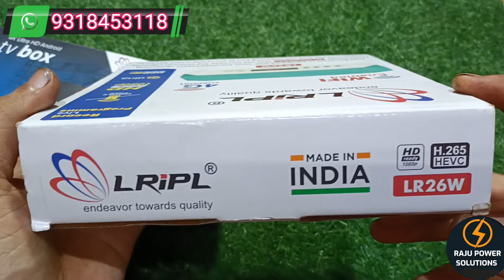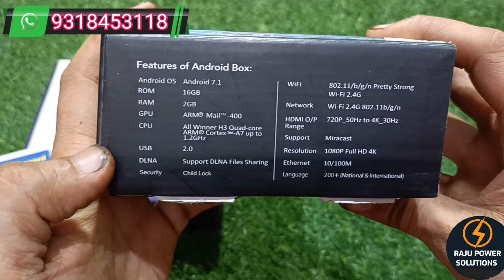LRiPL set top box 2024 | LRiPL LR 26w set top box | LRiPL OTT+ S2 set top box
LRiPL set top box 2024 || LRiPL OTT + S2 set top box || DD free dish set top box 2024 || Android setup box 2024 || smart Android setup box 2024